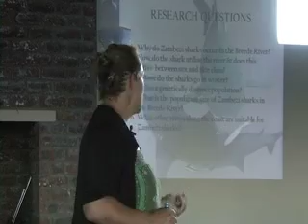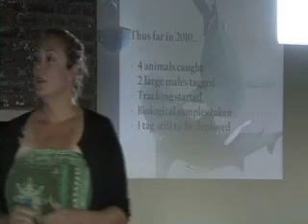Zambezi Youtube net.mov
An informative talk given by Scientist Meaghen Mc Cord on the Zambezi Sharks in the Breede River